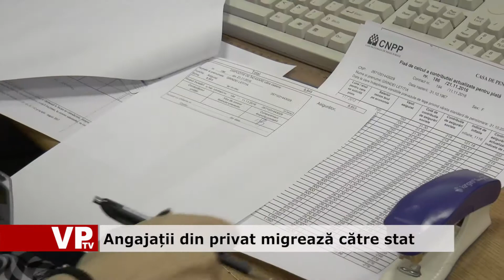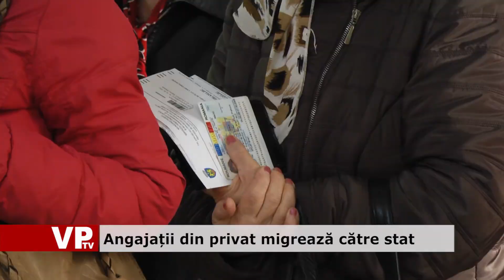Angajatii de la privat, la stat plo